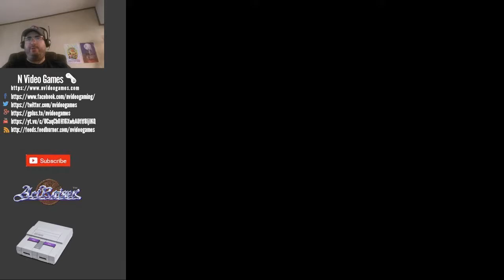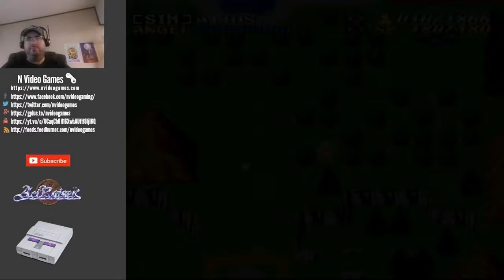NVG Select – Let’s Play ActRaiser Episode 2 - Bloodpool, Kasandora, & Aitos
Welcome to Let's Play ActRaiser Episode 2. In this episode we'll be working on finishing up in Bloodpool, Kasandora, & doing the first half of Aitos.